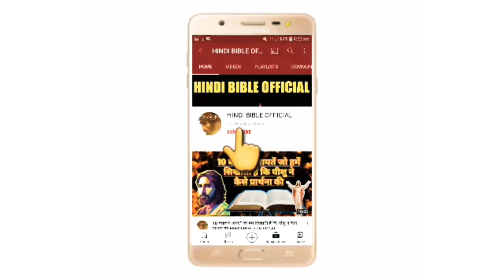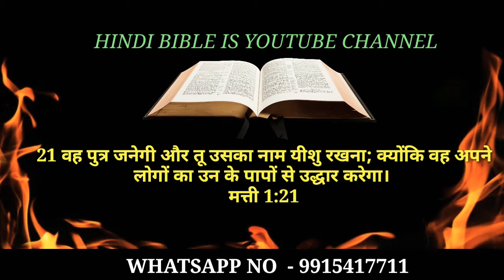प्रभु यीशु मसीह द्वारा चार चीजें।Four things by the Lord Jesus Christ. HINDI BIBLE OFFICIAL